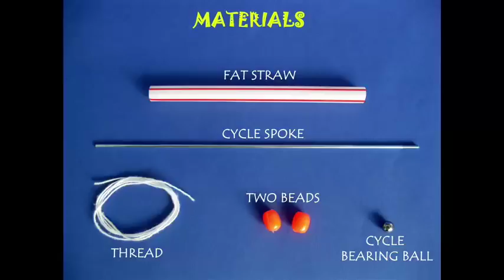Mini straw pump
শীতল পানীয় খোৱা নলীৰ সহায়ত এটা ক্ষুদ্র পাম্পৰ আর্হি তৈয়াৰ কৰি উলিয়াবলৈ এই ভিডিঅʼটো সহায়ক হʼবI পৰীক্ষাটোৰ কাৰণে প্রয়োজনীয় সামগ্রীসমূহ হৈছ- এডাল চাইকেলৰ স্পʼক,এডাল শীতল পানীয় খোৱা নলী, এডাল সূতা, দুটা সৰু মণি আৰু এটা বিয়েৰিং বলI